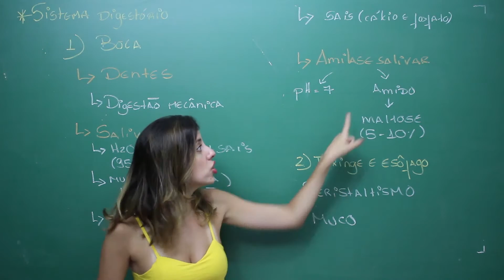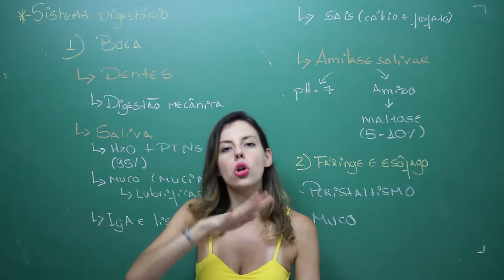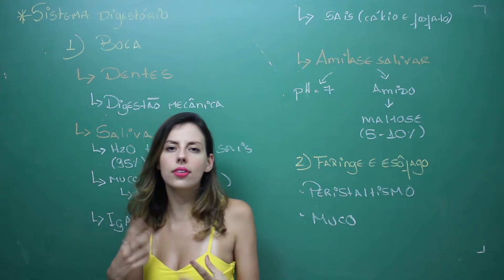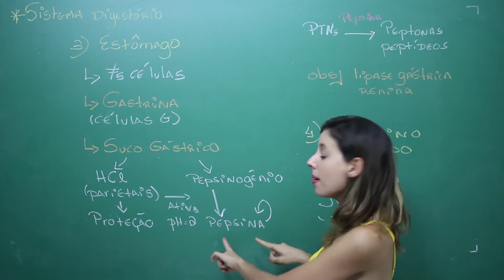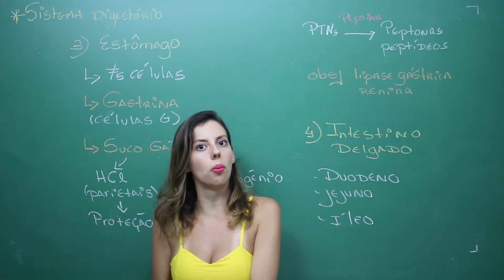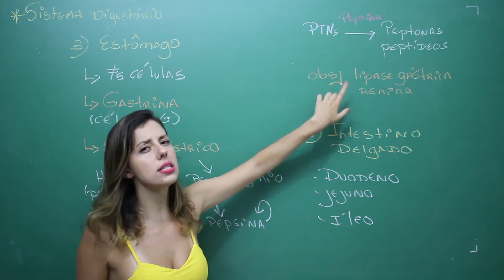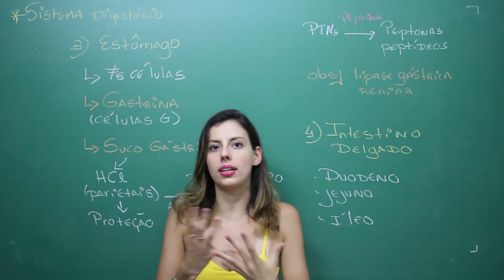Sistema Digestivo - Biologia(vídeo 2 de 4)